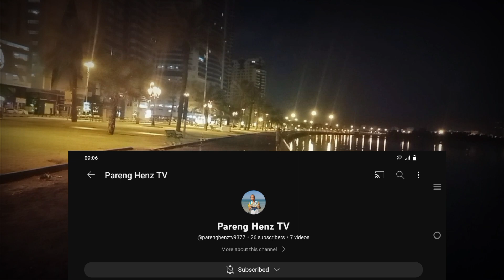EP21 Tuloy lang ang fishing. Bumaha sa kalsada dahil sa ulan at naglabasan Ang mga migratory birds.